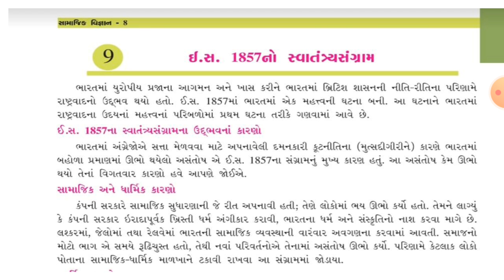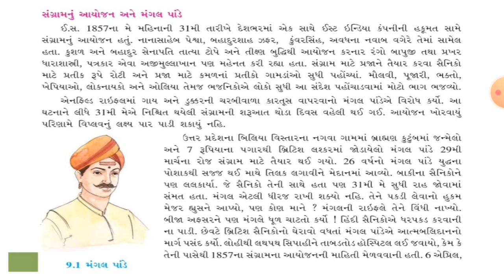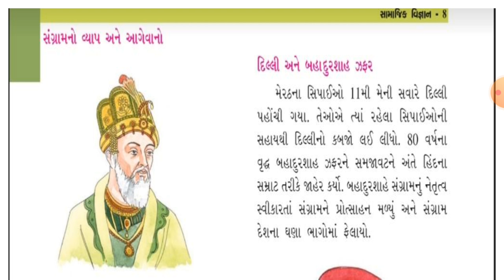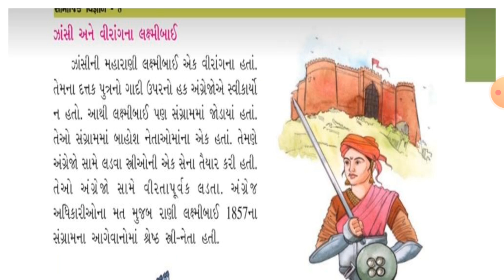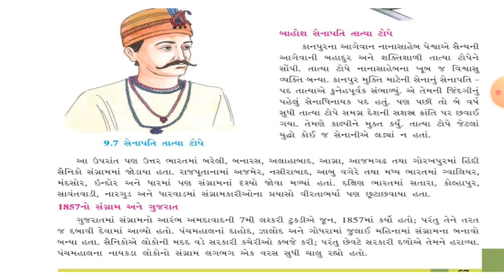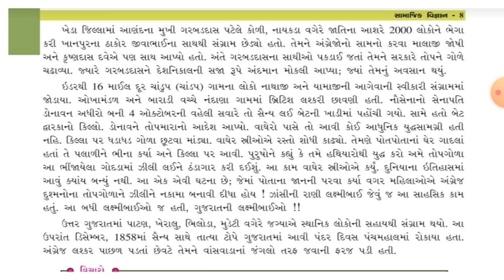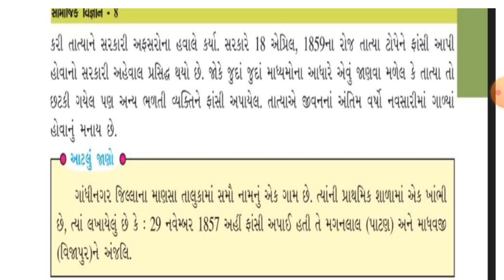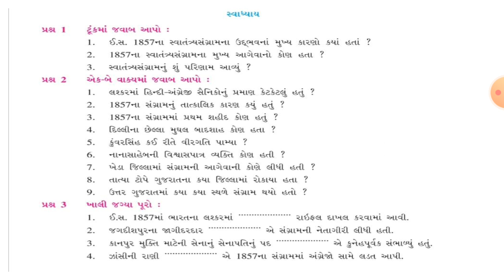ધોરણ- 8 વિષય- સામાજિક વિજ્ઞાન પાઠ-9